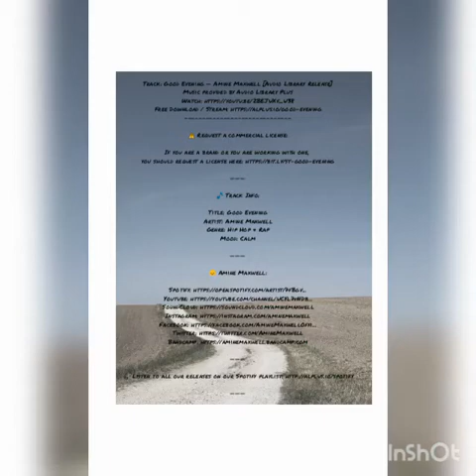30 Days of being Grateful Challenge: Day 26_What article of clothing are you most grateful for?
🎵 Track Info:

Title: Good Evening
Artist: Amine Maxwell
Genre: Hip Hop & Rap
Mood: Calm